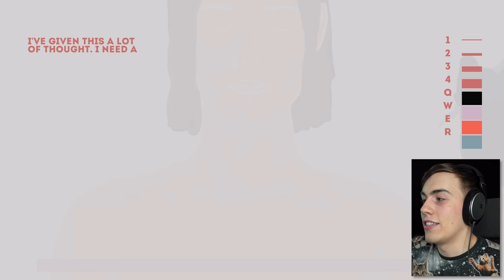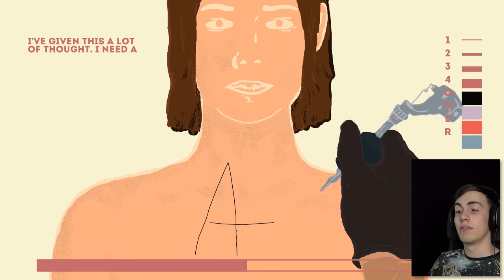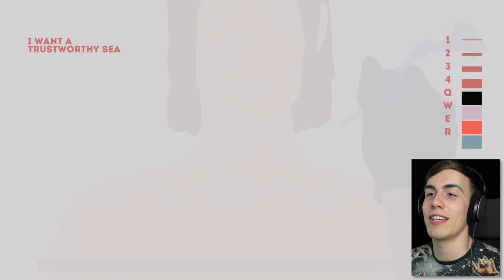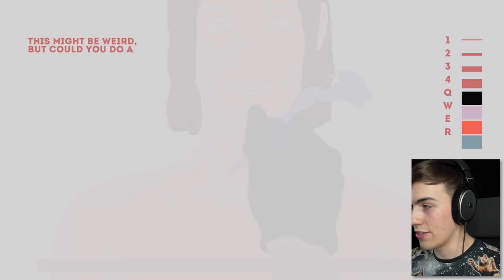DON'T LET A DRUNK TATTOO YOU - Ten Second Tattoo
Tell me your idea, and in 10 seconds I will turn it into the most beautiful tattoo you've ever seen! (results may vary)